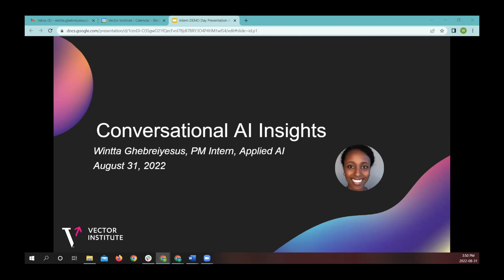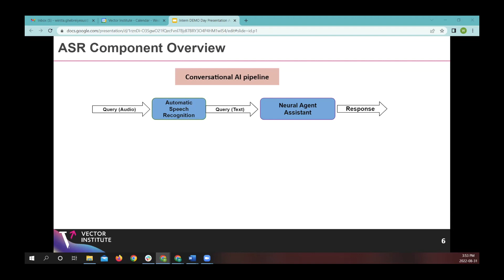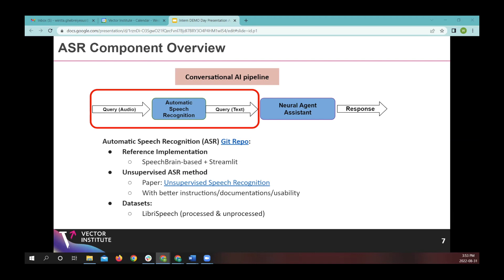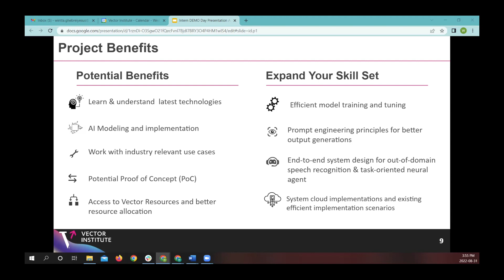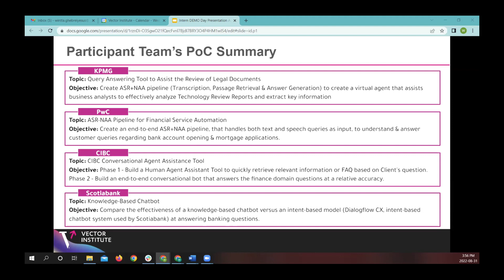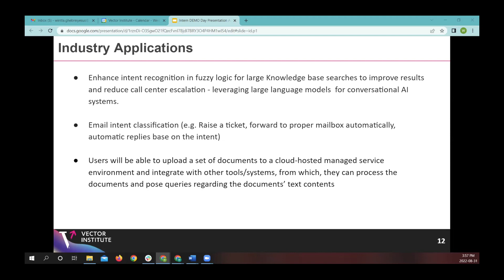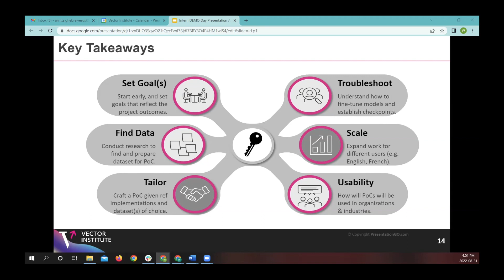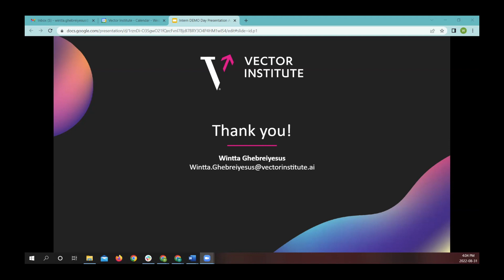Conversational AI Insights | Vector Applied Intern Talks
Wintta's talk highlights the overview, outcomes and benefits of Vector's Conversational AI Project. Throughout the project, participating sponsors explored and investigated the latest advances in natural language processing, language understanding and automated speech recognition to build tools and technologies to improve task-oriented conversations and customer service experience. This project touched on two major application areas:
Automated Speech Recognition (ASR) and Neural Agent Assistants, or short for NAA.

Do you want to gain hands-on ML experience? Explore Vector’s internship opportunities